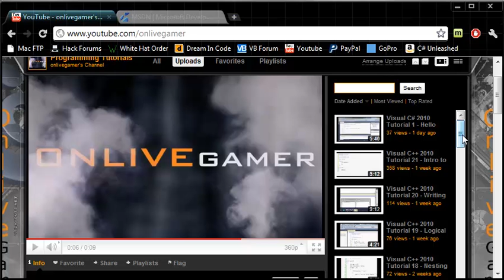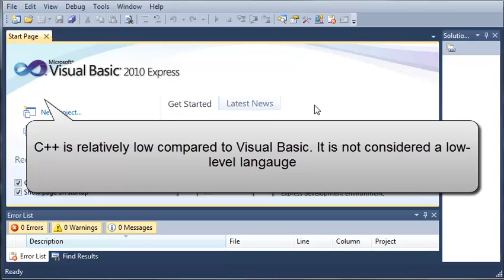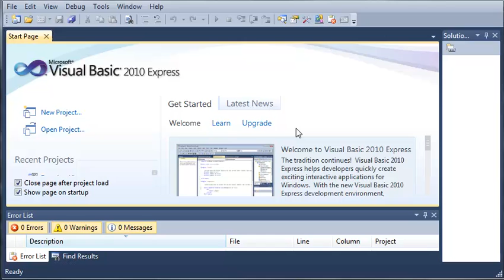Visual Basic Tutorial - 1 - What Is Visual Basic